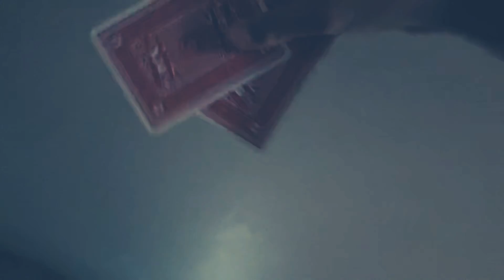The art of procrastination